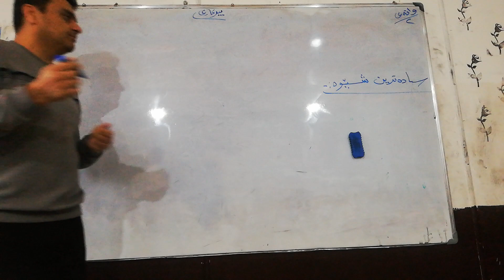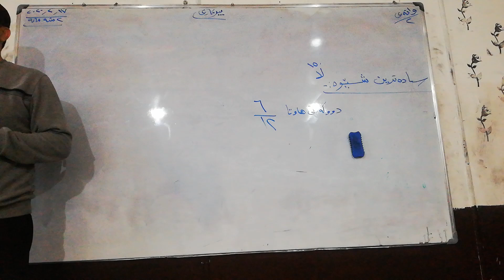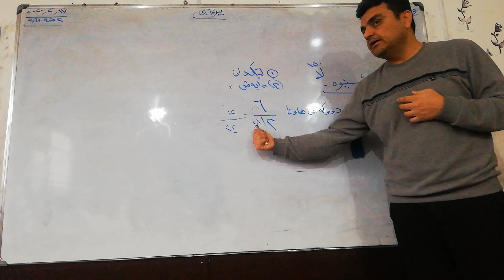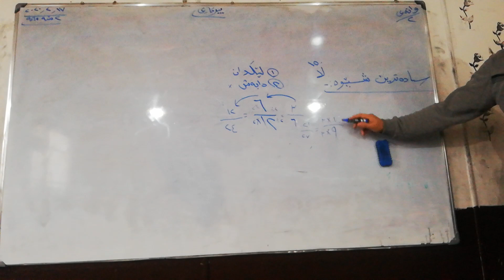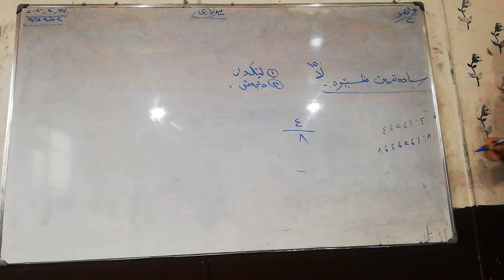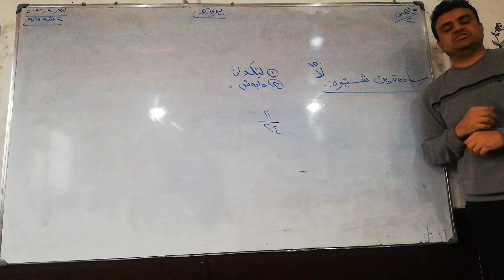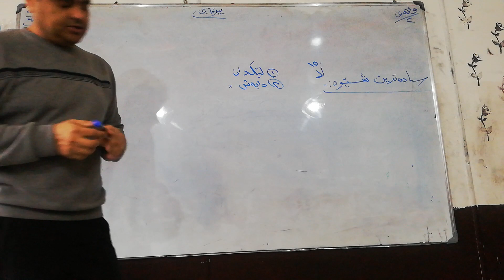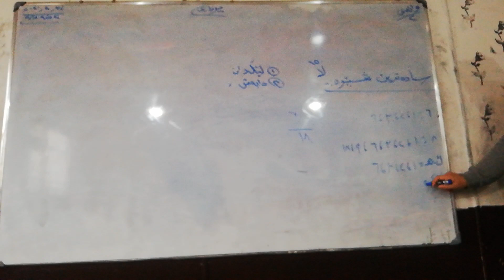سادەترین شێوە، کەرتی هاوتا.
پۆلی پێنجەم، وەرزی دووەم، ۲۰۲۰